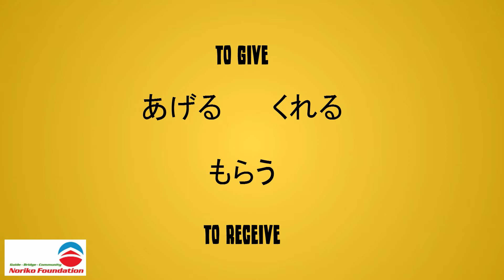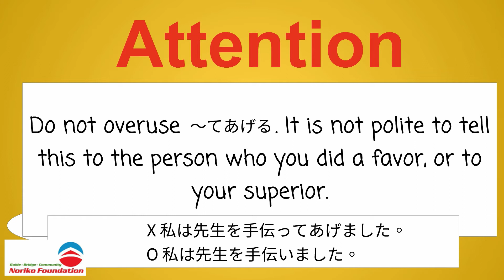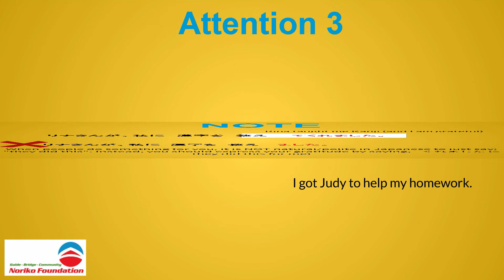～てあげる・くれる・もらう